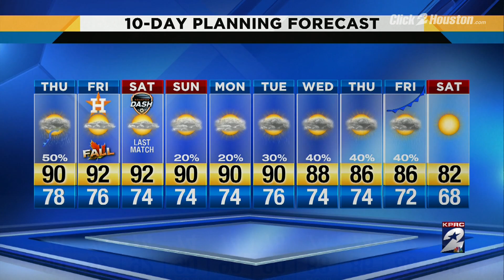Grab an umbrella! Scattered storms expected Thursday